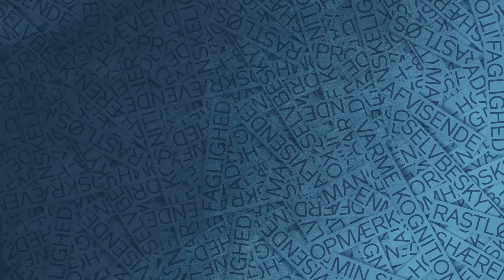Vores tolkninger af andres adfærd — 02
På årskurset for demenskoordinatorer i Danmark i 2014 talte psykolog Dorthe Birkmose om vigtigheden af, hvordan man tolker andres adfærd. Det handler om både selvbeskyttelse og etik. Eksemplerne er rettet mod demensområdet, men pointerne gælder for alle, der arbejder med mennesker.